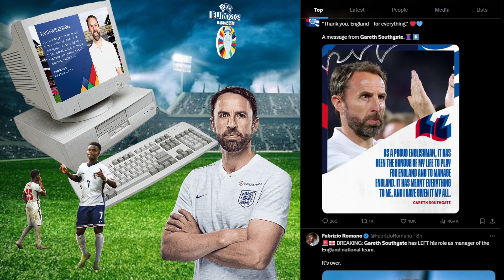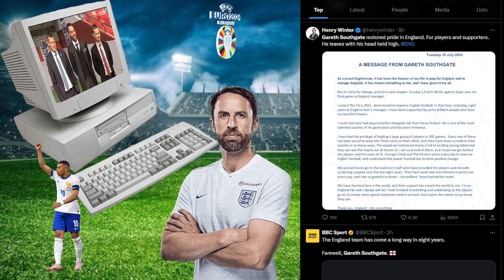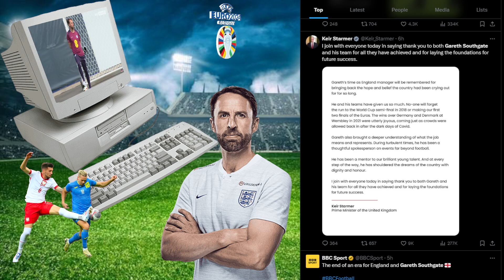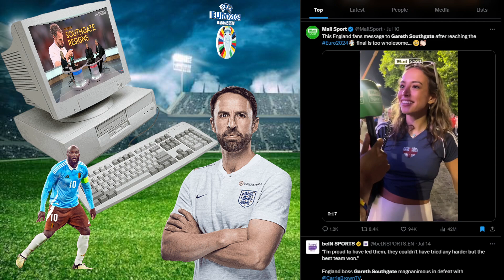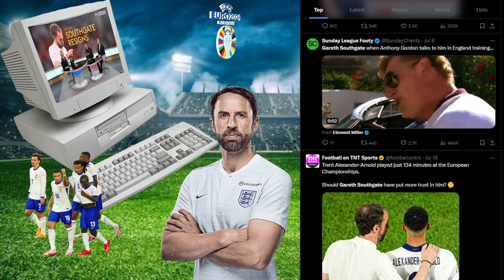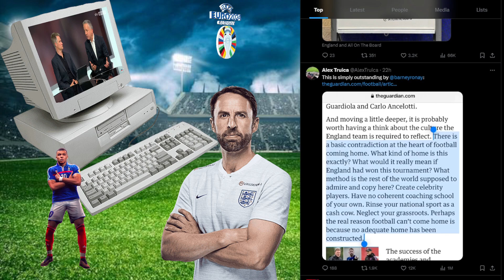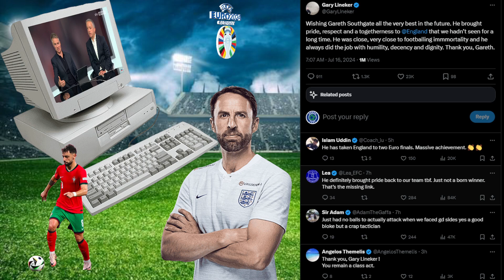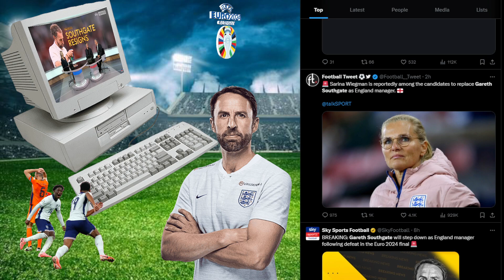SOUTHGATE LEGACY: REACTION HIGHLIGHTS SKY SPORTS ANALYSIS | GARETH SOUTHGATE QUITS ENGLAND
Kaveh Solhekol and Rob Dorsett react to Gareth Southgate's departure from role as England manager
Sky Sports News' Rob Dorsett and Kaveh Solhekol react to the news that Three Lions manager Gareth Southgate has made the decision to step down from his role after England's 2-1 loss to Spain in the Euro 2024 final.

Football/Soccer analysis
Football/Soccer Highlights
Football/Soccer live stream
Football/Soccer Report
UCL Highlights
Champions League